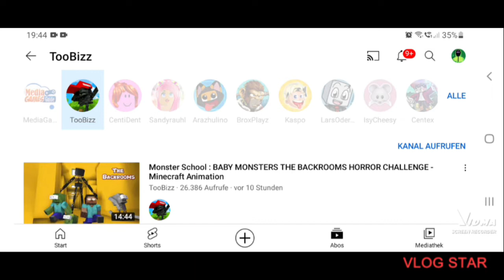Reachts Monster school Backrooms